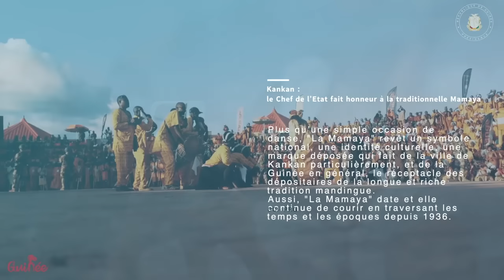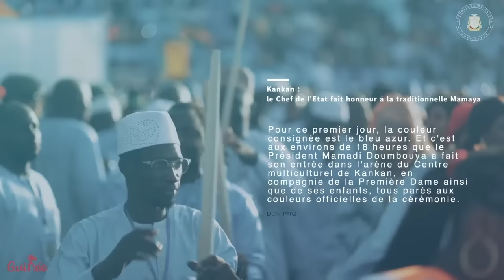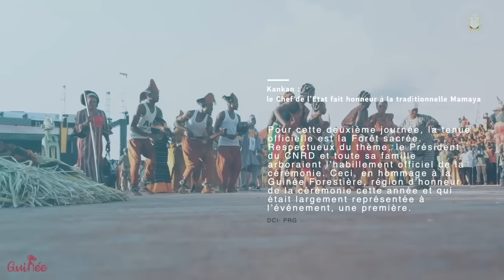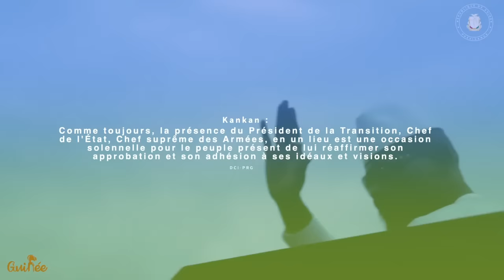Le Chef de l'État honore de sa présence les deux premières journées de la danse traditionnelle.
Le Président de Transition, le Colonel Mamadi Doumbouya, et sa délégation ont répondu présents à la célébration de la Mamaya 2023.
Comme le veut la tradition, le cortège présidentiel est accueilli avec joie et triomphe par les résidents et les ressortissants du Nabaya, venus des quatre coins du pays et d’ailleurs . Leur présence témoigne de leur satisfaction de revoir leur leader, leur frère et leur fils.